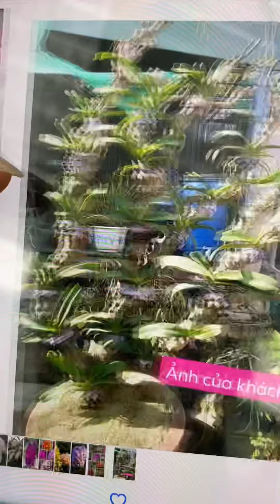Đai châu đang vòi hoa -0974702106